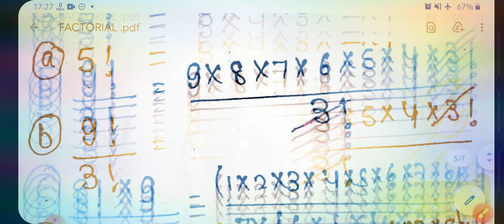FACTORIAL|M01|series निschay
11th ki shuruat kre mere saath mujhe PTA hai ki kya kya dikkate hoti h bacho ko kyu unki 11th strong nhi ho pati jis trah se 9th class vast h usi prakar 11th bhi

to kre taiyari mere saath aur chor de is dar ko ki aapka backup nhi ho paya

phle boost kre kuch important concepts ko mere saath 1 may se aur bn jaye master of your own

join my facebook by just clicking  the blue one

for my SHUBHAM SHIKSHA Facebook page just click

for joining our whatsapp group just click over the given

TO purchase or to know about STUDY MATERIAL FOR 10TH just dail

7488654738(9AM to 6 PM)